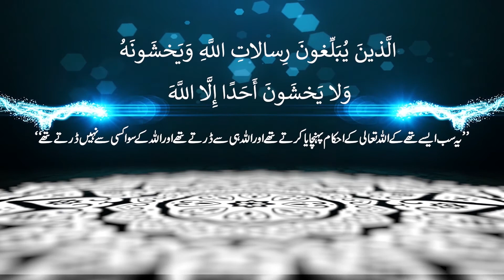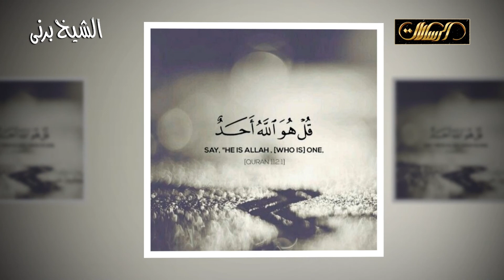Mind Boggling Bayan: Insaan ki Ibadat kaa ALLAH ko kia FAIDA hota hai?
Mind Boggling Bayan: Insaan ki Ibadat kaa ALLAH ko kia Faida FAIDA hota hai?
Sahih Hadith or QUran ki roshni main Sheikh ZiaUllahBurny Sahab ka Behtreen bayan